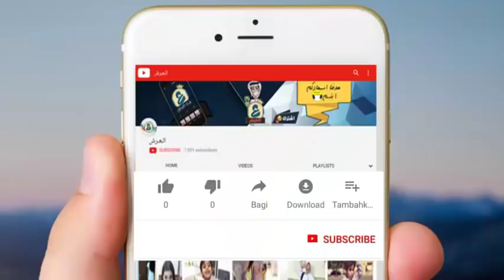اطلاق النار على يزن الاسمر مقطع جديد 2018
يوميات يزن الاسمر و اخته حلا الاسمر مقطع جديد 2018 من جكيع مقاطع يزن الاسمر و حلا انستقرام و سناب .